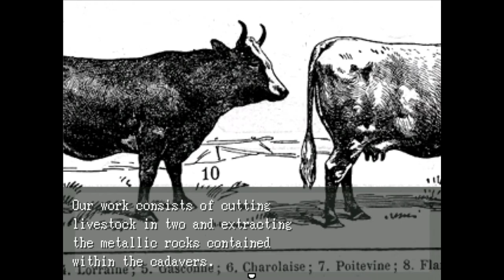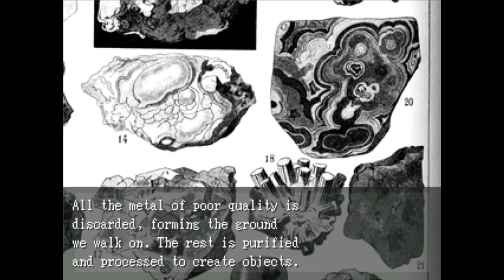The first job- OFF part 2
After learning the basics of the game it's time to get out there and purify the world!  But we first have to do this little job they're offering.